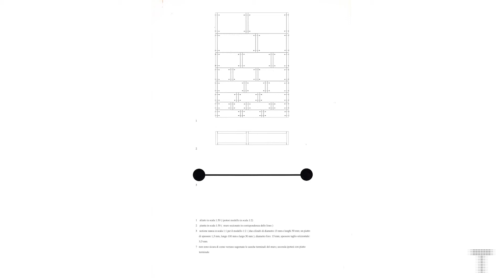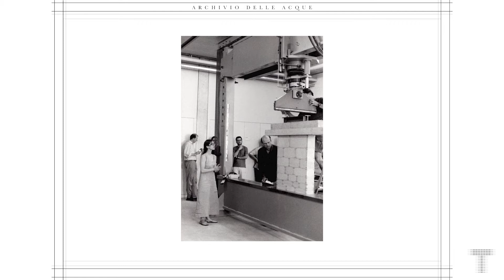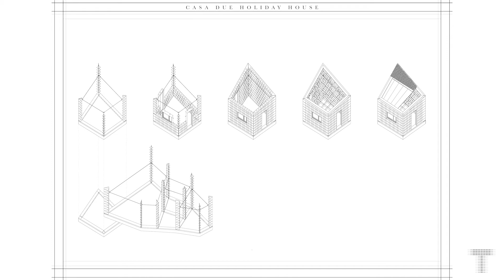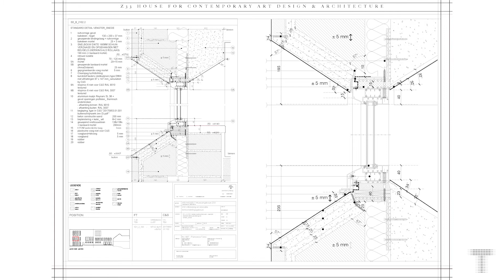Ciò che rimarrà sarà la bellezza | Pierre-Alain Croset, Francesca Torzo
12 novembre 2022

Una delle protagoniste emergenti dell'architettura internazionale, in dialogo con un importante critico, parlerà del suo modo  di  progettare e realizzare edifici di forte presenza materica, ancorati nelle culture dei luoghi ma nello stesso tempo aperti alle più recenti tecniche costruttive. Cosa può fare l'architettura per le generazioni future? È possibile tornare a pensare alla bellezza come dignità collettiva, e agli architetti come suoi promotori?